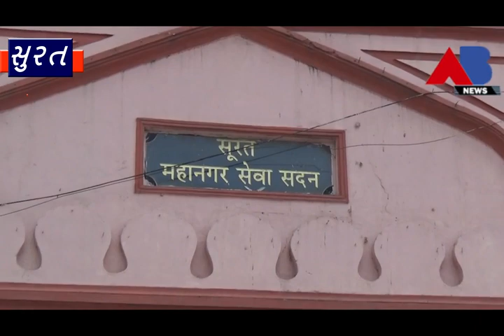મનપાના વહીવટ પેપરલેસ કરવા તેમજ પર્યાવરણની કાળજી રાખી સેક્રેટરી બ્રાન્ચ દ્વારા અભિયાન શરૂ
સુરત મનપાના વહીવટ પેપરલેસ કરવા તેમજ પર્યાવરણની પણ કાળજી રાખી સેક્રેટરી સ્વાતિ દેસાઈ અને તમની ટિમ બ્રાન્ચ દ્વારા અભિયાન શરૂ કરાયું,મનપાના ૬૦ લાખ જેટલા રૂપિયા ની બચત થઈ.